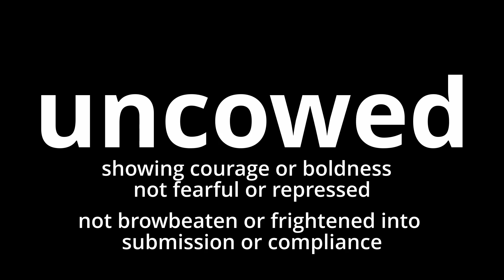Video Word Of The Day - Uncowed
What does uncowed mean?